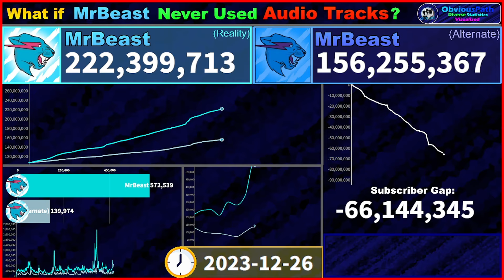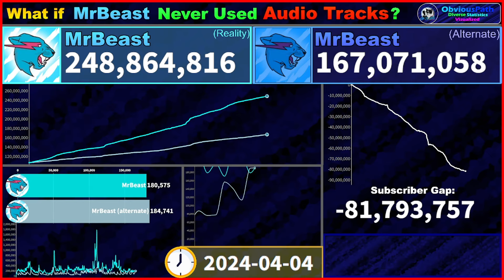What if MrBeast Never Added Audio Tracks?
👋 Hello and welcome to this video!  Today's is a comparison of MrBeast's growth in reality to his growth if he never added audio tracks, a feature that automatically dubs a video in the viewer's language. This is a remake of an old, crappy video I made awhile ago! Enjoy!

💳 Additional credits: N/A

😔Mistakes: None (I hope)

⌚Time stamps:
0:00-0:29 - Intro
0:30-4:58 - Main Video
4:59-5:24 - Timelapse and Outro

⚠️WARNING: If I find any reupload of this video without credit, you will have 2 days to include credit to ObviousPath or I will take it down! This applies to shorts too!

🕒 Old data source (the wayback machine)

 👀 Data visualizer: Flourish studio

 📷 Used to make layout and recorder: OBS Studio

 ✂️ Editor: Capcut